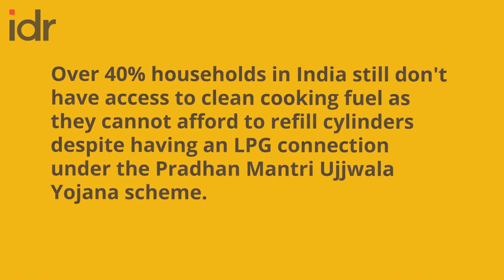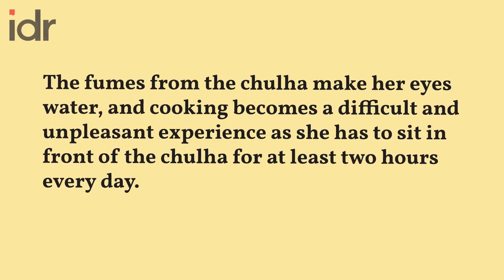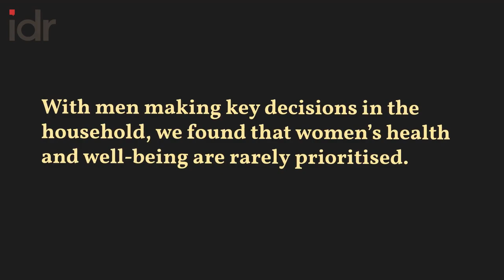Climate Watch | The impact of household air pollution on women’s health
Environment PhotoEssay | Over 40% households in India still do not have access to clean cooking fuel as they cannot afford the cost of refilling their cylinders despite having an LPG connection.

To understand access to and use of different fuels and their associated health impacts, especially on women and children who are exposed to chulhas (earthen or brick stoves), Warrior Moms and Centre for Sustainable Development conducted a survey of 1,500 households in 12 slums of urban Nagpur.

Documenting this research, this photo essay by Sudharak Olwe provides a glimpse into how burning biofuels like firewood to cook adversely affects the health of countless women in India.